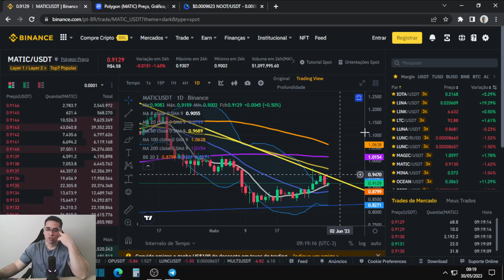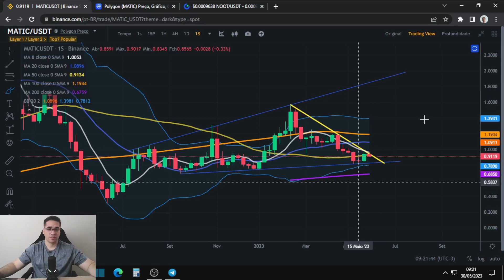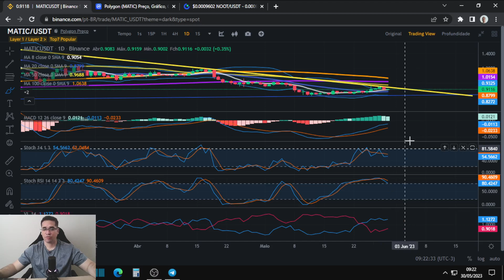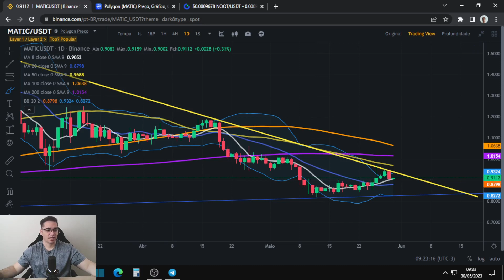Polygon MATIC pode ter uma reversão de alta e valorizar até os 2 dólares se romper 1,10 dólares.